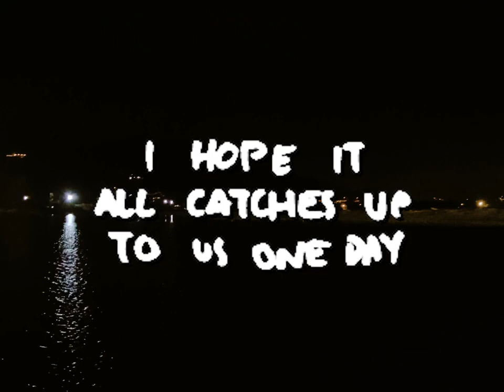Album Trailer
TOADCHURCH - FAKE ENDORPHINS
AUGUST 26TH